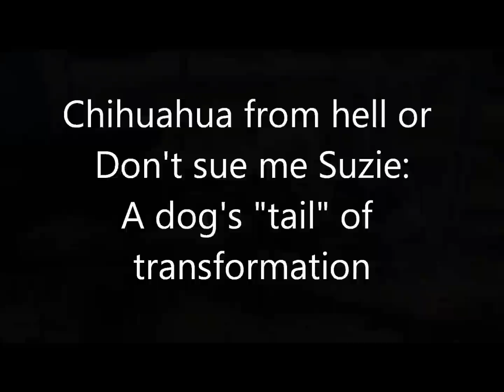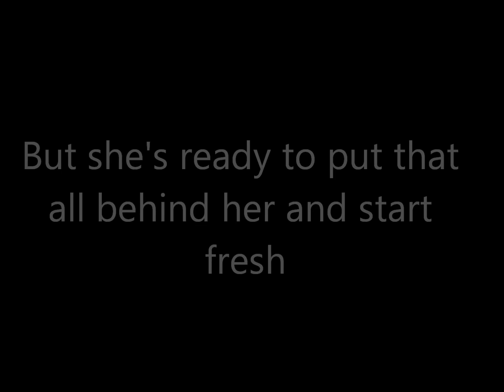Chihuahua from hell or Please don't sue me Suzie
Suzie is an adoptable chihuahua at the Humane Society for Inland Mendocino County, CA